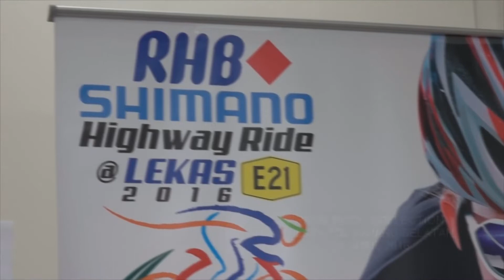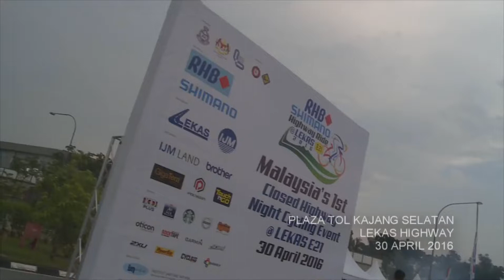RHB Shimano Highway Ride @ LEKAS 2016 Official Video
Head Office, Republic of Korea : 3, Donghtansandan 6-gil, Hwaseong-si, Gyeonggi-do, Korea 18487